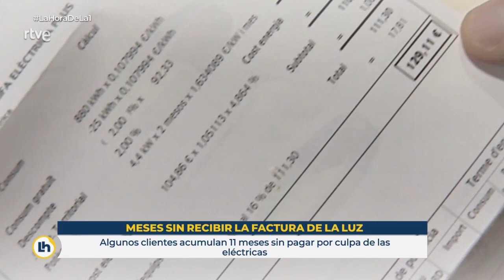Rubén Sánchez: "La CNMC sigue sin multar a las eléctricas por paralizar la emisión de facturas"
El secretario general de FACUA-Consumidores en Acción, Rubén Sánchez, ha intervenido en el programa La Hora de la 1, de TVE, para hablar acerca del caos en la facturación que ha provocado que las distribuidoras eléctricas lleven meses sin emitir facturas a usuarios.